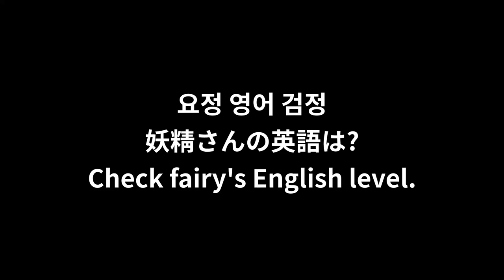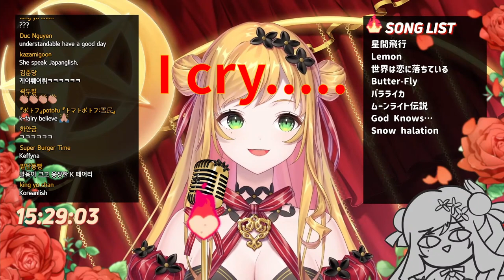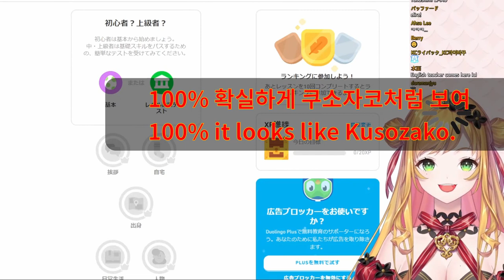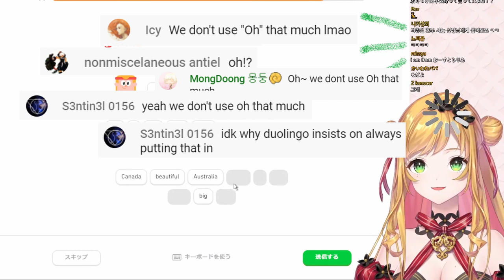[Nijisanji KR] Seffyna’s Duolingo Class | A K-Fairy’s English Study (KO/EN)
"한국 노래는 K-Pop"
“Korean Song is K-Pop”
"한국 드라마는 K-Drama"
“Korean Drama is K-Drama”
"저는 K-Fairy 입니다. 떙큐!"
“I am K-Fairy. Thank you!”

This is a fanmade video, with no intent of profiting from advertising. There may be some exaggerations for the fun of the video, so do watch carefully.

Nijisanji KR is a korean-vtuber group, which made its debut in January 2020. Many of the members are able to speak or read English, and to an extent: Japanese. Please consider checking them out and extend your support!